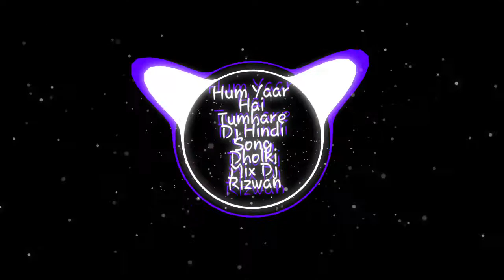Hum Yaar Hai Tumhare [Đj Đholki Mix Old Hindi Song] Mix By Đj Rizwan Mawana 2⁰2⁰ Mixing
Hum Yaar Hai Tumhare Old Hindi Đj🎧🎧🎧🔊 Song 2⁰2⁰

Hard Đholki Mixing 👊🎧🎧🎧

Mix By Đj Rizwan Mawana Mixing